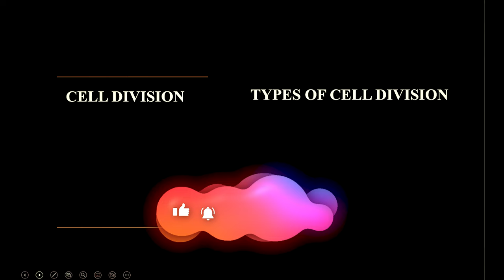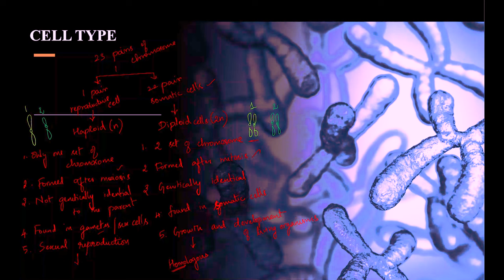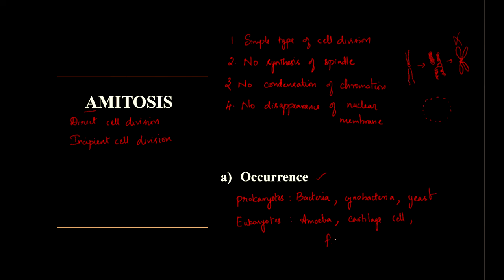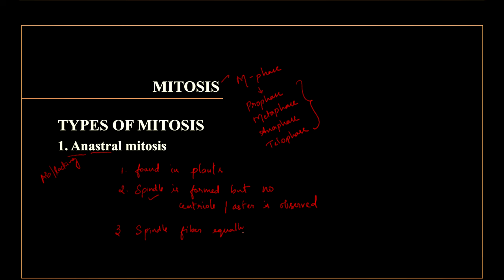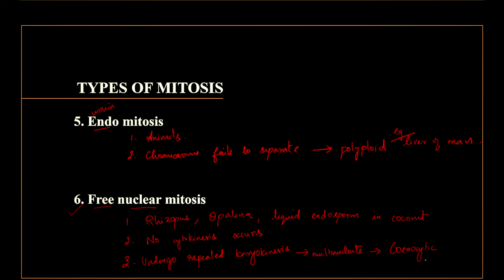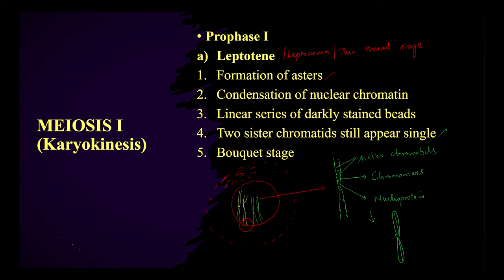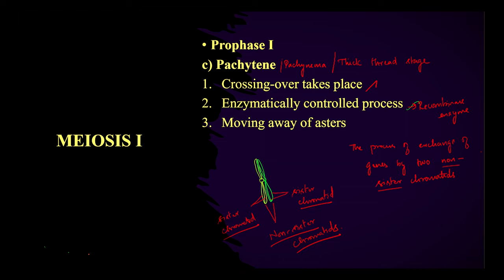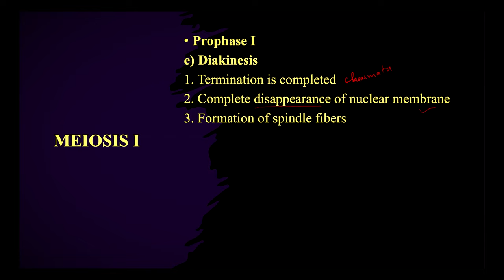From Birth to Reproduction: Exploring the Cell Cycle and Division__Part 2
Dear students this is the continuation of previous session.

If you're looking to brush up on your cell biology knowledge, then this video is for you! By the end of this video, you'll have a good understanding of what goes on during the cell cycle and division, and you'll be able to better understand the role that these processes play in the life of a cell.

00:10   What is Cell Division ?
04:39   Amitosis
10:31   Mitosis
15:22   Meiosis
18:40   Phases